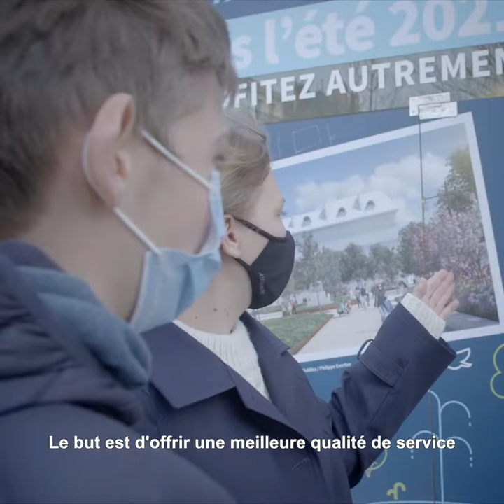Place Victor Hugo - Le tour des aménagements avec Gilles Namur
Tour des aménagements prévus pour cet été 2021 sur la place Victor Hugo avec Gilles Namur, adjoint à la nature en ville et aux espaces publics.